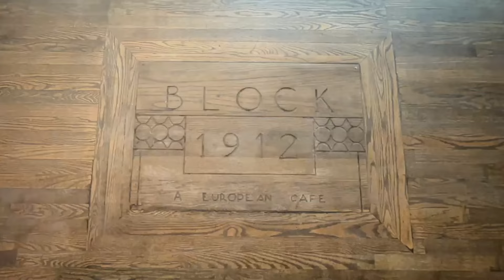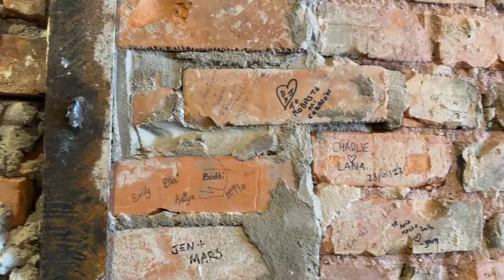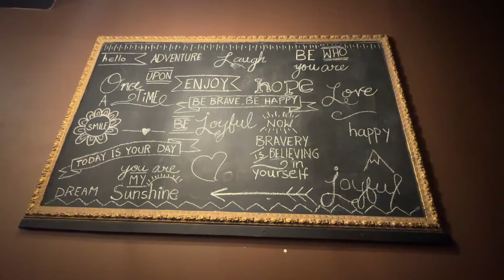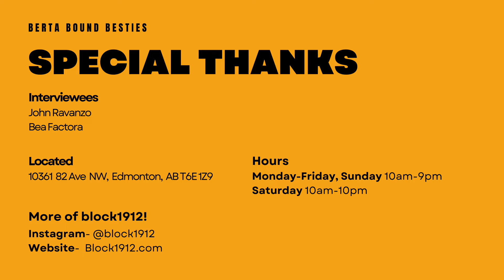Berta Bound Besties S1 Ep19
Grateful for the cozy vibes and delicious treats at Block 1912 as we filmed ☕ Huge thanks to their wonderful team for their hospitality and warmth! Check out their page for more coffee adventures: @block1912

Make sure to check them out and continue to explore Edmonton!

Berta Bound Besties
Thank you for being a part of our video!
Produced with the support of TELUS STORYHIVE On Location
TELUS STORYHIVE supports compelling, original stories told by content creators from British Columbia and Alberta through production funding, training and distribution to new audiences.
On Location is a program for new and emerging live streamers to capture hyper-local stories in their communities.